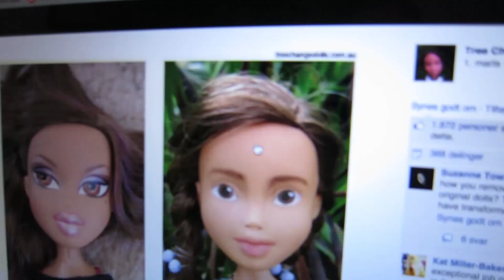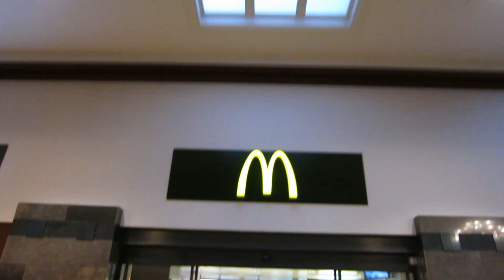Kage, cheeseburgers & tortillas!!! (04/03/2015) - 762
Gearlist:
Canon Powershot s110, Canon Powershot s100og Canon 5d markIII + GoPro hero 3 black

Canon Danmark er leverandør af powershot kameraer til ze_daily_vlog